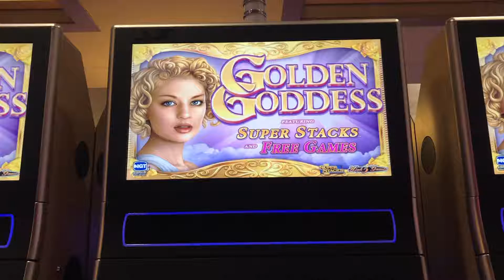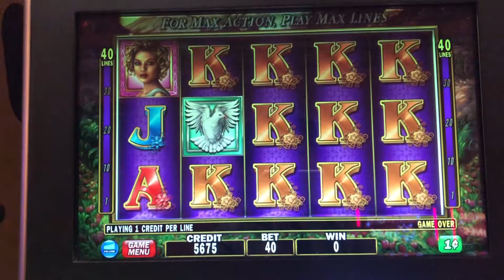👼 Golden Goddess 😇 Slot Machine @ Resorts World Casino NYC